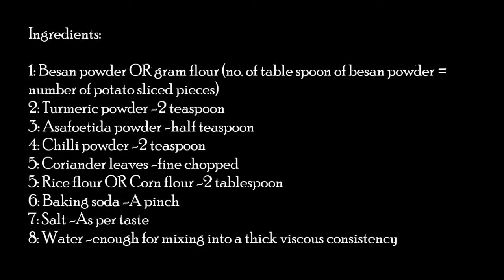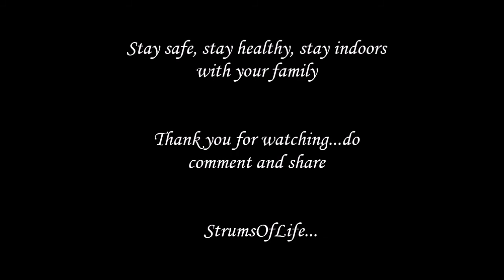Lockdown adventures -Making Potato fritters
This is an experiement based preparation of potato fritters in the home kitchen on a fine Saturday evening. Hope you'll like it.